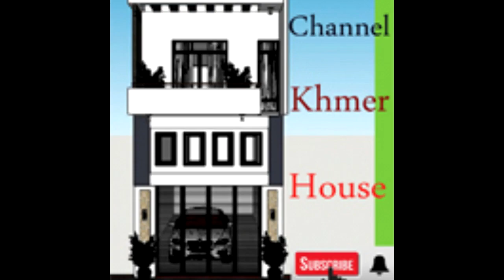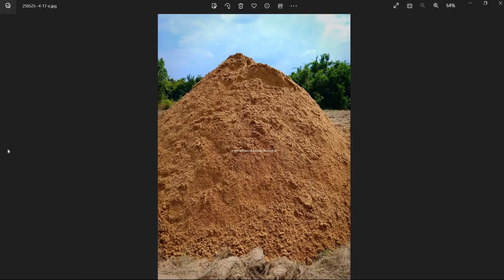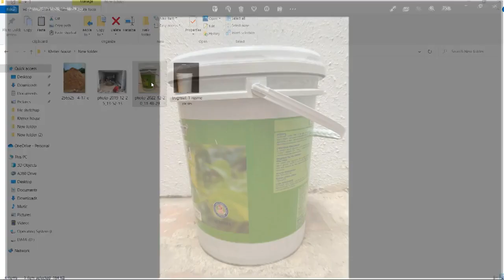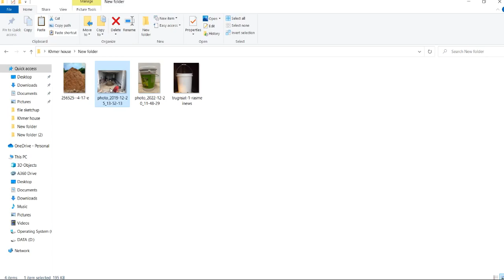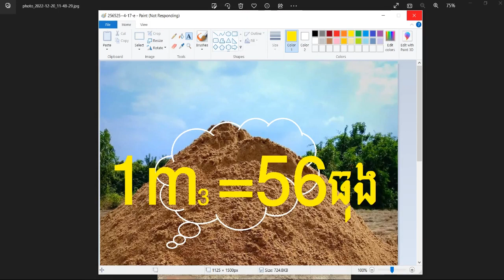ខ្សាច់1mគូបស្មើរប៉ុន្មានធុងស្ពេតត្រូ/One cubic meter of sand equals how many barrels of spectro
-ខាងក្រោមនេះជា Link សម្រាប់ទស្សនាវីដេអូរផ្សេងៗទៀត(សូមចុច Linkខាងក្រោមនេះដើម្បីទស្សនា)
Dear Mr/Ms
Thank you very much for your value time to Watch, Like, Comment, Share and Subscribe our videos on Khmer house Channel, and we will try our best to find more Lessons and ideas as try to Create more videos, Thank you for watching my videos in my channel.
In my channel has a variety of playlists that can help you to know me like below:
1. Learn to know about house on YouTube.
2. Learn to know about house on online.
3. Learn to study about Khmer house on Facebook.
4. Learn a couple of tools for making a home.
5. My life in Cambodia.
6. I want to show you about Khmer house.
Best Regards
From: Channel  Khmer house.
*​  សូមស្វាគមន៍កាលមកកាន់​ Channel Khmer house , ខាងលើនេះជា Link សម្រាប់ចូលទៅមើល​ Videos ផ្សេងៗទៀត ។ Thank you so much for supporter Khmer house.